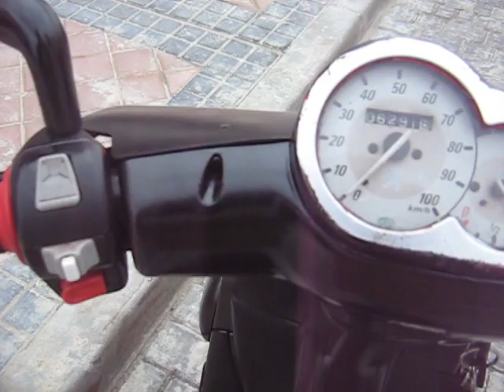peugeot tkr de riki parla,madrid